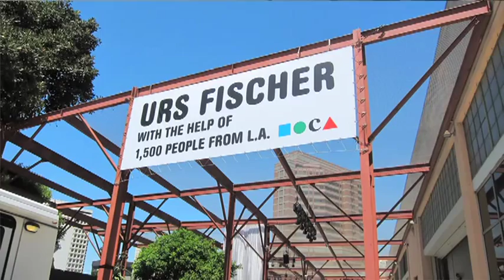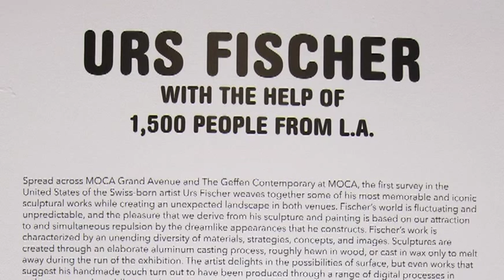URS FISCHER @ MOCA (Interview with curator Jessica Morgan)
Originally appearing in Los Angeles Magazine.